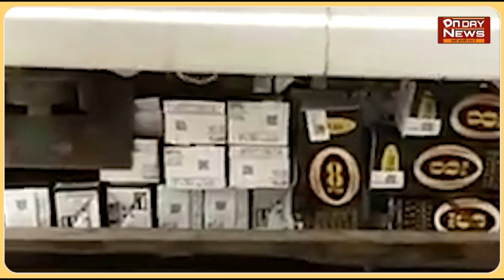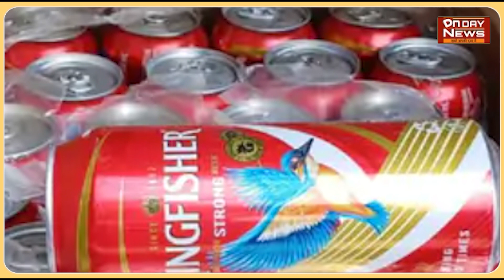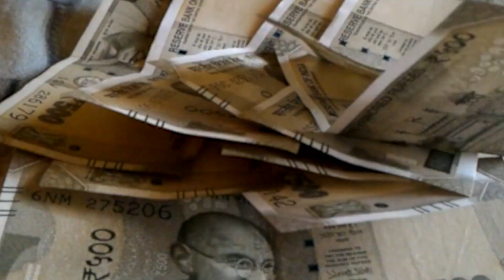कार में रखी हुई 18 कार्टन शराब जप्त हर दिन शराब तस्कर नए-नए जुगाड़ खोजते हैं